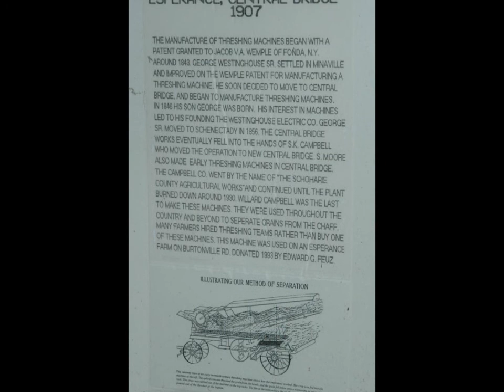SK Campbell Thresher Demonstration in Esperance Nov 5, 2011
In 2011 the Tri State Antique Tractor Club finished a three year restoration project of an S.K. Campbell Thresher.  In order to show their appreciation for assistance they received from the Esperance Historical Museum on this restoration they staged a demonstration of the machine at the museum in Esperance, NY on a beautiful sunny day in November of 2011.